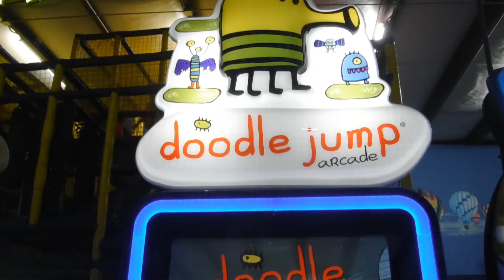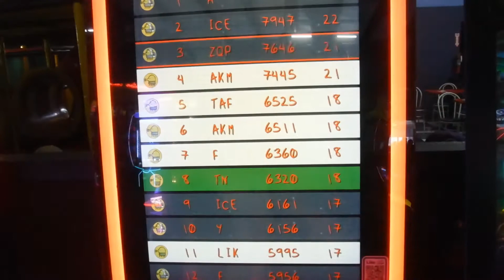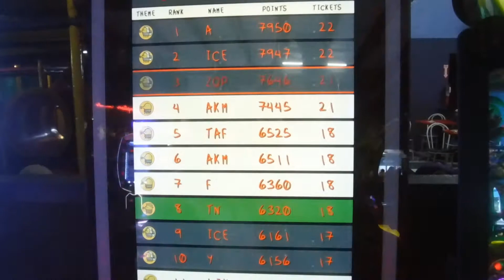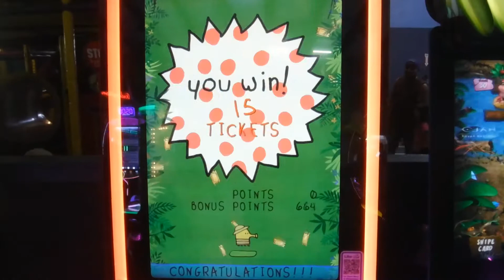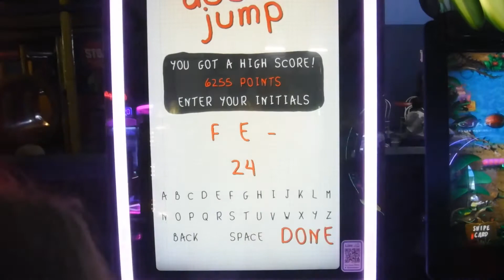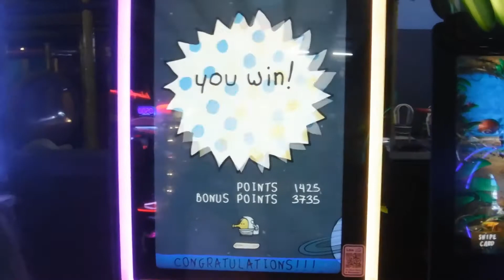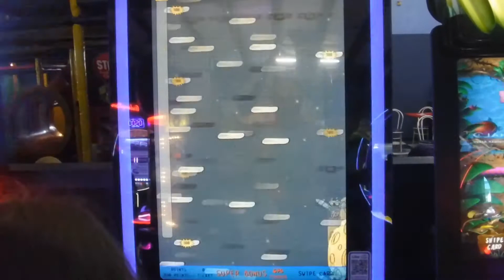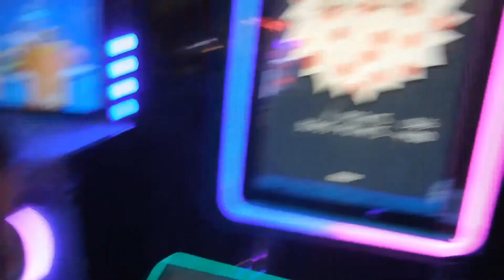5 Try Doodle Jump Jackpot Challenge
Challenging ourselves to see if we can hit an arcade jackpot with only 5 tries...today we go for it on Doodle Jump.